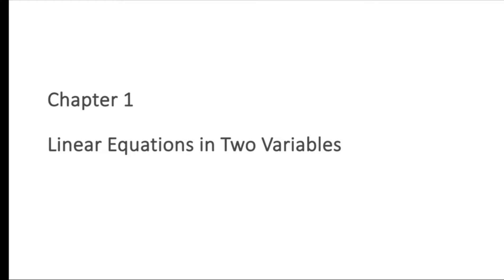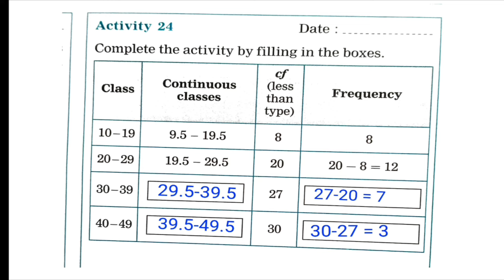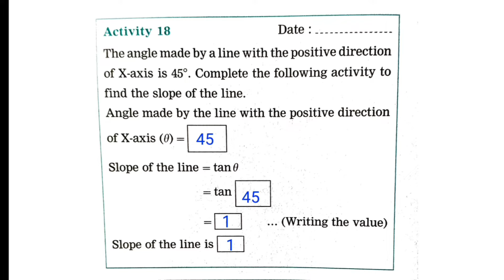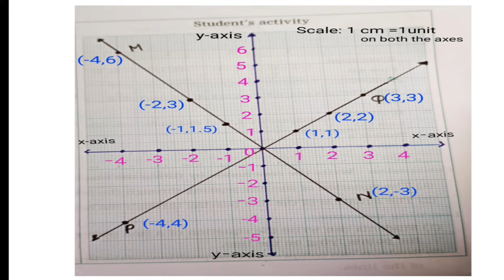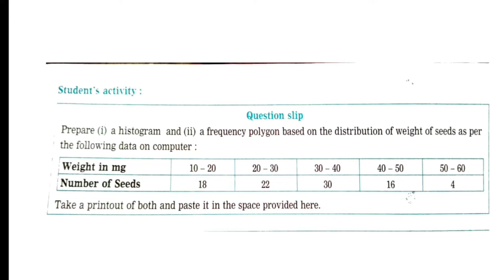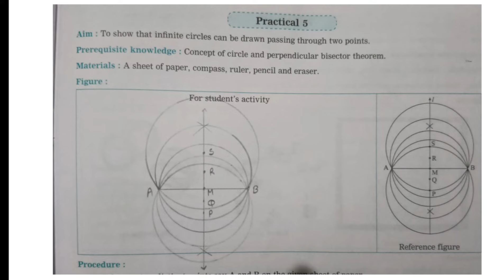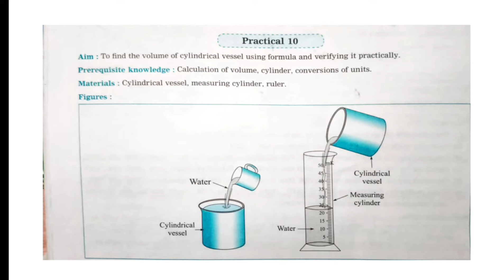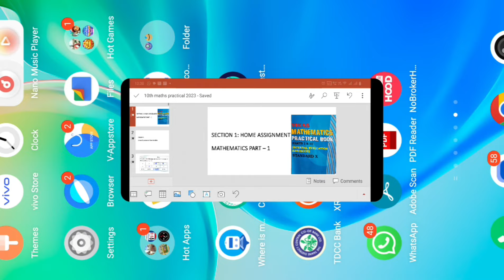Mathematics Practical Book Class 10 Solution/Assignment+Practical+MCQ/Class 10 maths practical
MATHEMATICS PRACTICAL BOOK Class 10 Solution ASSIGNMENT+ Practical + MCQ

Iss video me class 10 Mathematics practical book ka Home Assignment , practical, multiple choice questions ko complete karya gaya hai.

class10mathematics-practical-book
mathematics-home-assignment
std10mathematics-practical-book

Pawan singh